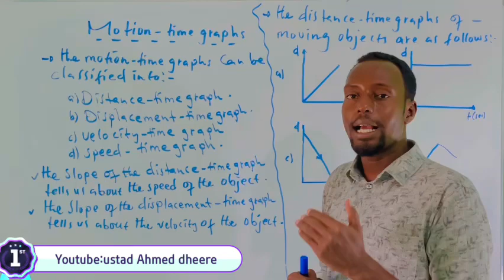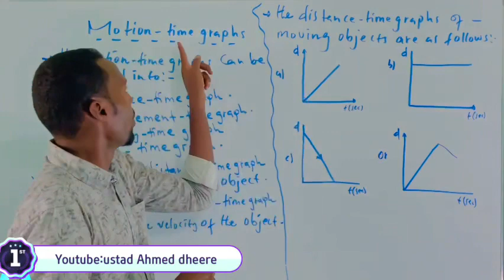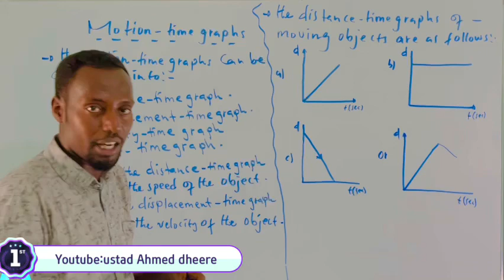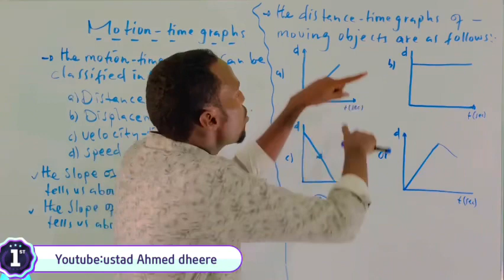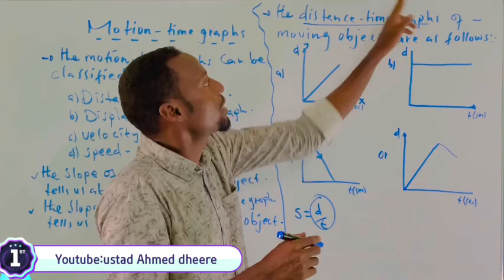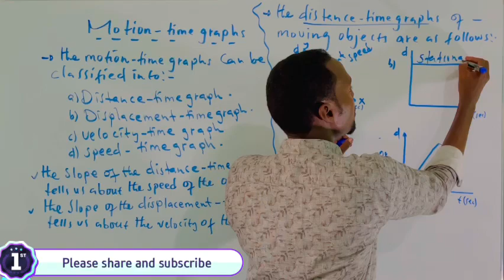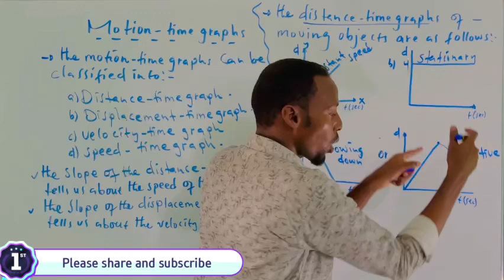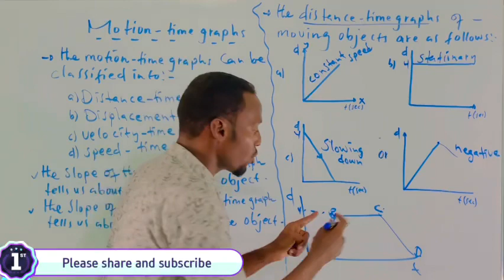Physics f3 motion-time graphs